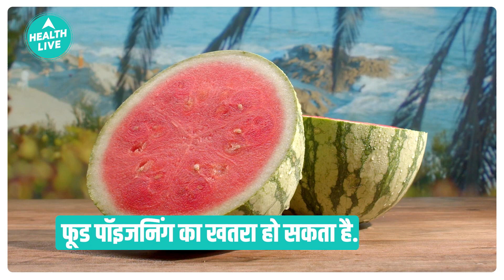Why not to store Sliced Watermelon in Refrigerator? | Food Poisoning From Watermelon | Health Live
ऐसा माना जाता है कि तरबूज को जैसे ही हम फ्रिज में रखते हैं, उसकी पौष्टिकता खत्म होने लगती है. तरबूज को अगर काटकर फ्रिज में रख देते हैं तो इससे फूड पॉइजनिंग का खतरा हो सकता है. दरअसल, कटे हुए तरबूज में बैक्टीरिया पैदा होने लगते हैं. ये सेहत (Health) के लिए नुकसानदायक होते हैं. इसलिए तरबूज को भूलकर भी फ्रिज में नहीं रखना चाहिए। वैसे गर्मी में तरबूज के कई फायदे मिलते हैं.